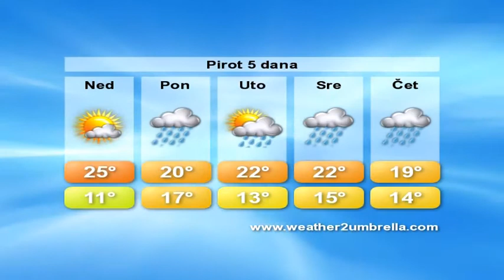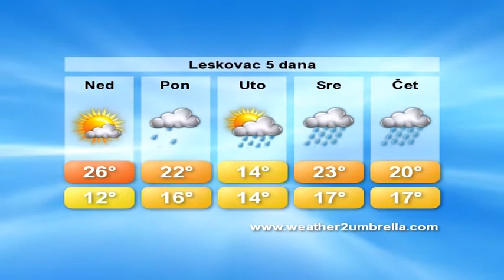belami.rs - Vremenska 15.06.2014.